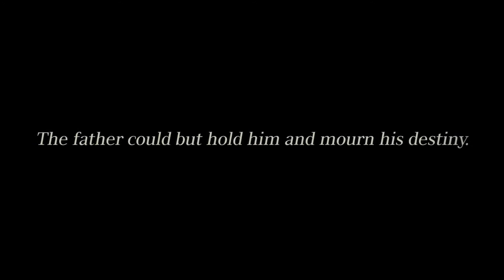FINAL FANTASY XV "Dawn" Cinematic Trailer - Gamescom 2015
Square Enix released what seems to be a teaser yet a full trailer.
There should be another full fledged trailer on its way.